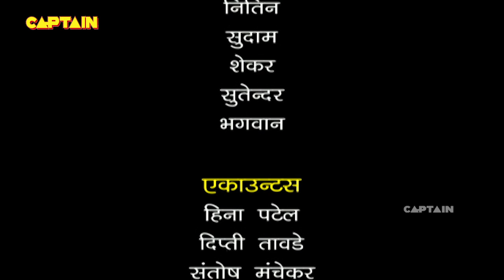मिस चौटाला ने गर्ल्स को बदनाम होने से कैसे बचाया | F.I.R. | Ep 1077 | Full Episode